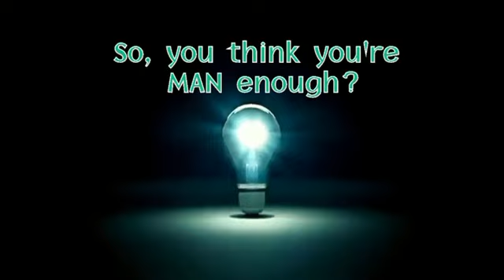Man To Man Conference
Men's Conference